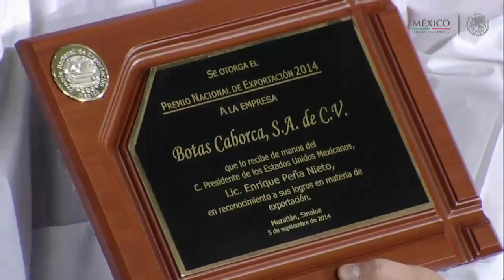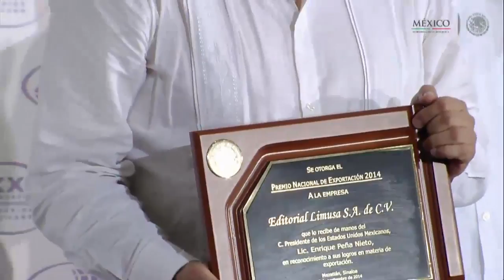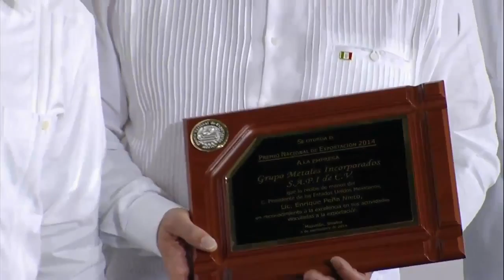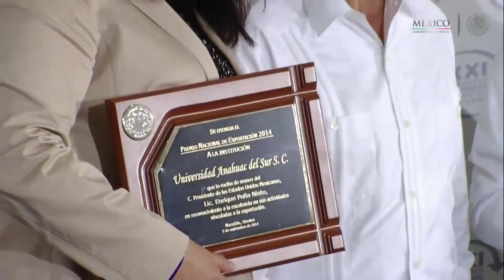Entrega del Premio Nacional de Exportación y Clausura del XXI Congreso Exterior Mexicano720p H 264